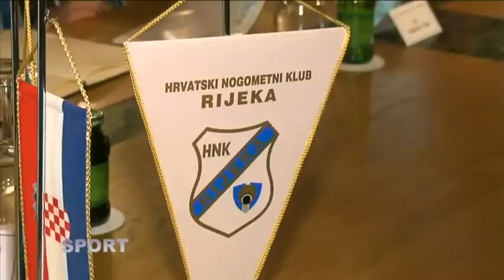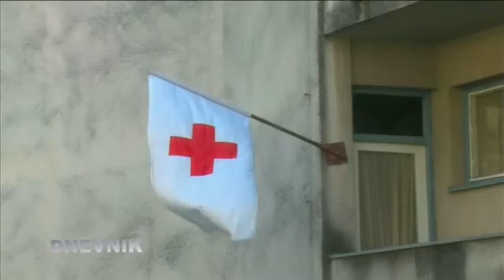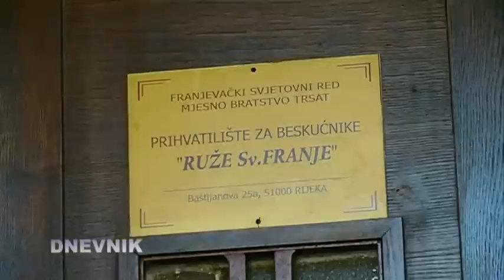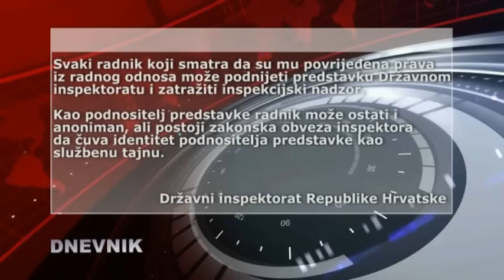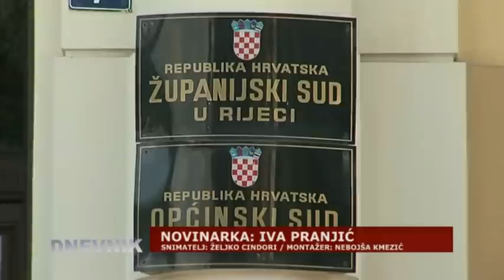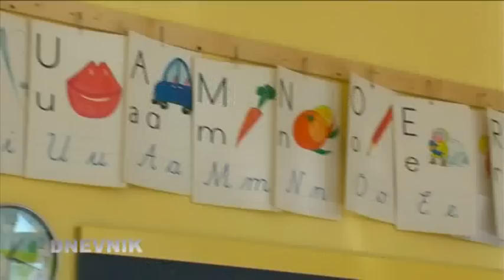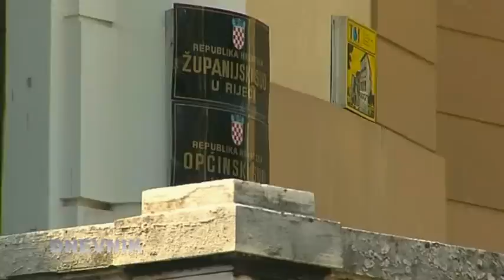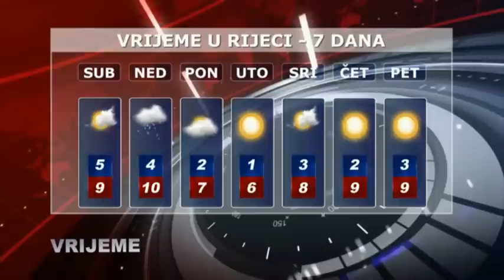RITV DNEVNIK, 17.02.2012.